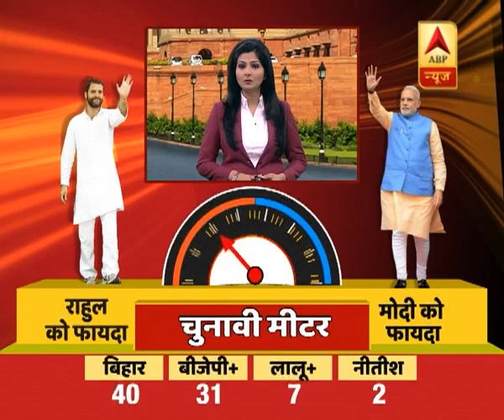बिहार: बीते 24 घंटे में हुईं इन चार घटनाओं ने खोली 'सुशासन' की पोल | ABP News Hindi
Bihar: बीते 24 घंटे में हुईं इन चार घटनाओं ने खोली 'सुशासन' की पोल